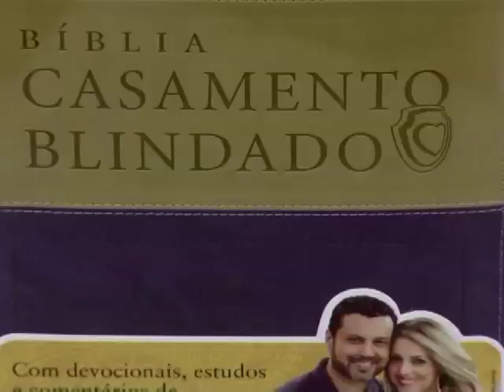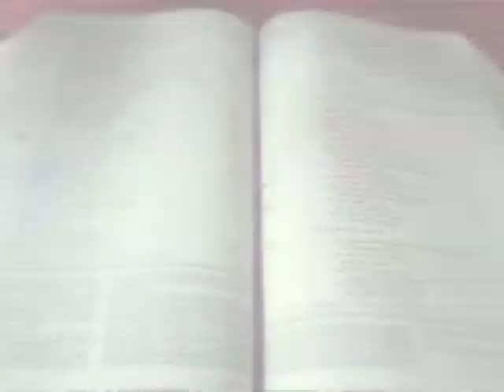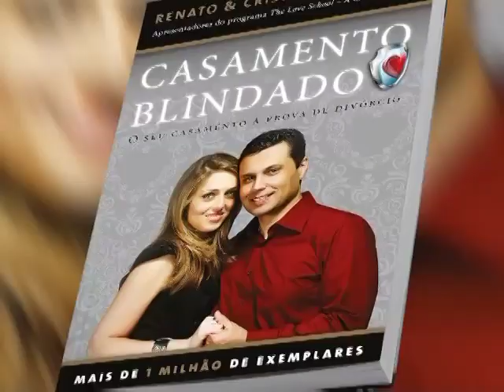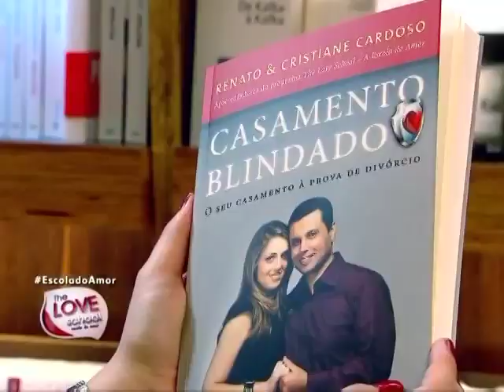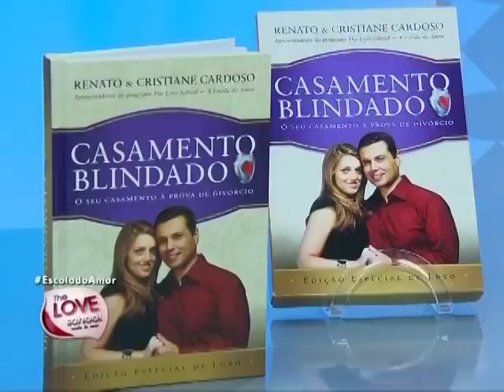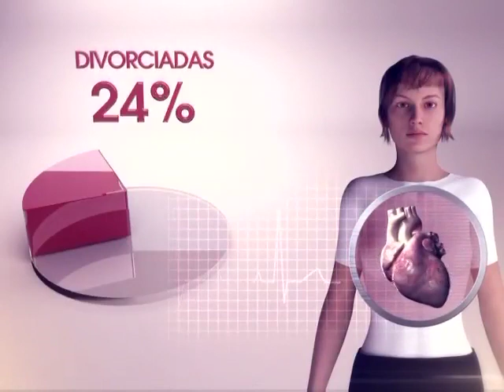Ser Exclusivo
Programa da Escola do Amor exibido pela Rede Record no dia 25/07/2015